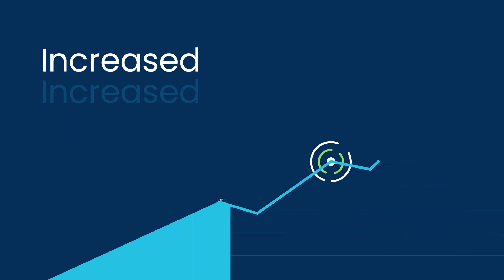MI at COP26 – Announcing new missions and highlighting the value of innovation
Mission Innovation announced four new missions at COP26 that will accelerate technologies to facilitate urban transitions, eliminate emissions from industry, enable carbon dioxide removal, and produce renewable fuels, chemicals, and materials.
Combined with three Missions first announced in June 2021, on power systems, hydrogen, and shipping, they have the potential to unlock affordable decarbonisation pathways for sectors responsible for 52% of current global emissions.